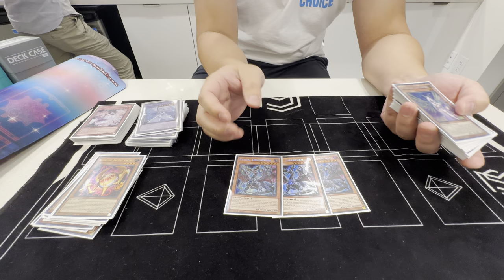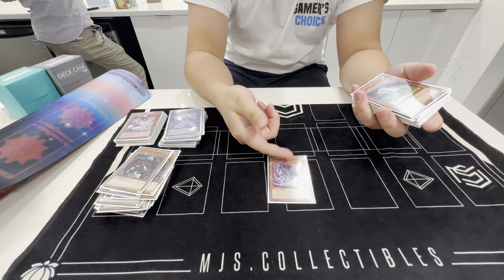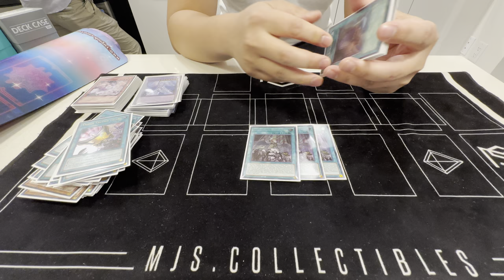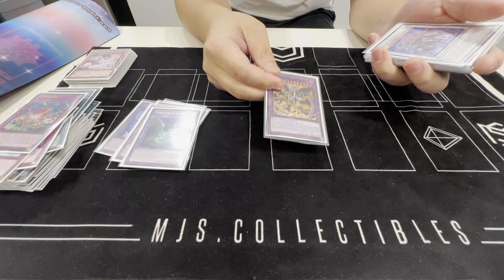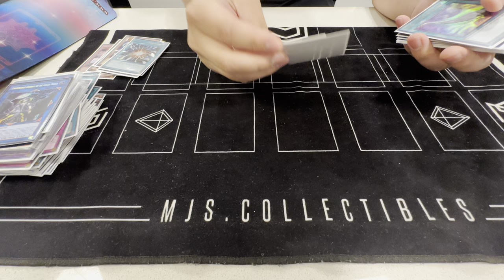VANCOUVER REGIONALS TOP 9 DECK PROFILE - TEARLAMENTS - MARCUS SIU